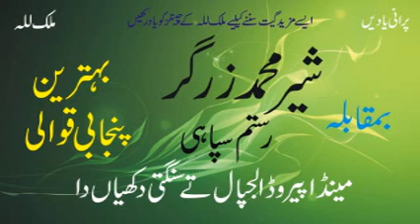Rustam Sipahi Qawali Vs Sher Muhammad Zargar | Menda Peer Wada Lajpal Tay Sangati | Old Hamdia Kalam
Old Audio Virsa
Punjab Music
Pakistan Music